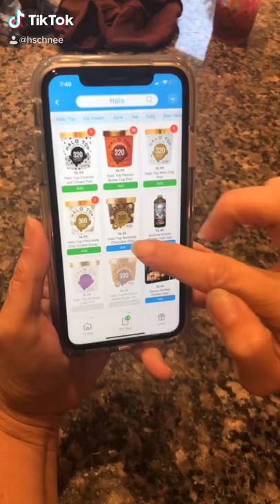goPuff Crew on TikTok - Ice Cream Delivery Fast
TikTok user @hschnee ordered her favorite ice cream in seconds with goPuff delivery. Get your favorite Halo Top flavors like Mint Chip, Chocolate, Peanut Butter Cup, Chocolate Mocha Chip, Sea Salt Caramel & more on the goPuff app. Don’t be shy, add as many pints as you want for the same $1.95 flat delivery fee.

goPuff is a delivery service that brings thousands of products to your doorstep in minutes. From cleaning supplies and household essentials to food, drinks, ice cream & even alcohol delivery in most markets to customers 21+, goPuff delivers it all in just minutes.